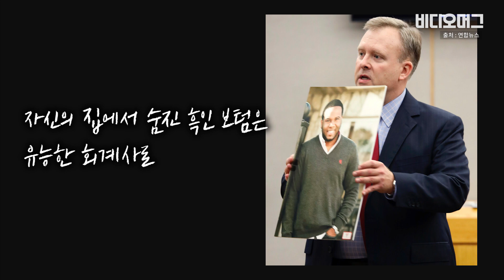세상에서 가장 어려운 포옹 / 비디오머그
지난 2일 미국 텍사스주 댈러스 지방법원. 증인석에 앉아있던 18살 '브랜트 진'은 한 여성을 꼭 껴안았습니다. 주변 사람들은 놀라면서 흐느끼기도 했습니다. 이 여성은 자신의 형 '보텀 진'을 총으로 쏴 숨지게 한 가해자였기 때문입니다. 여성 경찰관 앰버 가이거는 자신의 집을 실수로 잘못 찾아 들어가 보텀을 침입자로 오인하고 총을 쐈습니다. 보텀은 유능한 회계사로, 댈러스 지역을 넘어 미 전역에서 '인종차별' 논란을 일으키며 커다란 사회문제가 됐습니다. 판사가 선고한 징역 10년이라는 형량도 너무 적다는 비판이 일었습니다. 하지만 동생 브랜트는 가이거에게 용서의 손길을 내밀었습니다. 슬프지만 아름다운 장면을 비디오 머그가 준비했습니다.